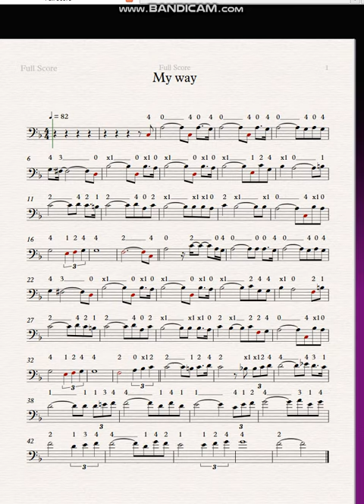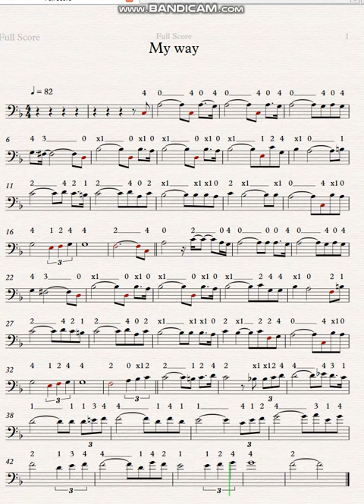My way 82 454545